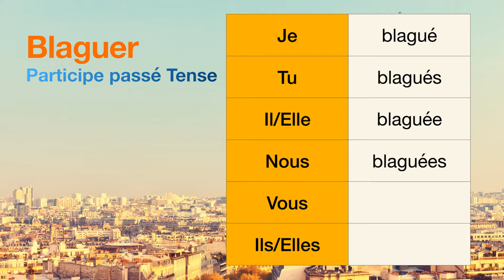How to conjugate Blaguer (to joke ) in Participe passé tense.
The conjugations for Blaguer (to joke ) in Participe passé are
Je blagué
Tu blagués
Il blaguée
Nous blaguées
Vous null
Ils null